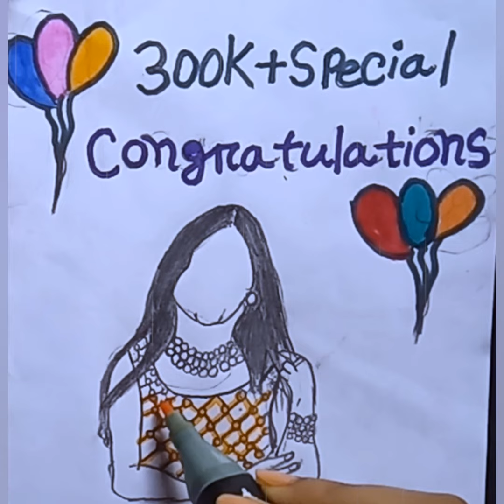FoodyyBangali || Duck festival is going on at Chowman